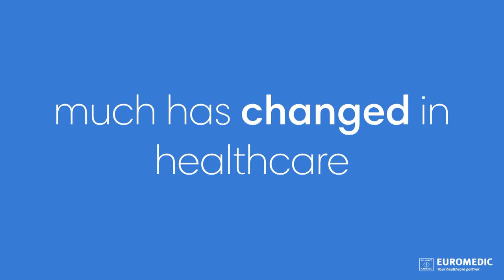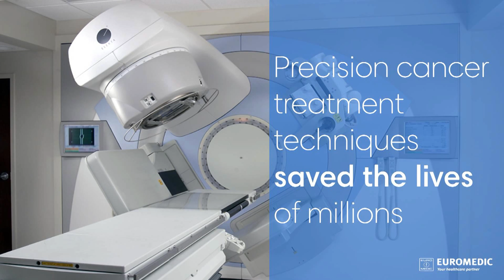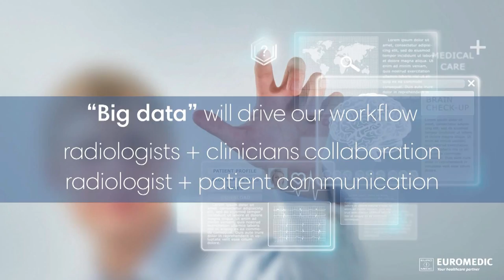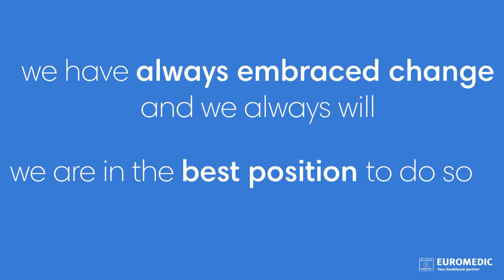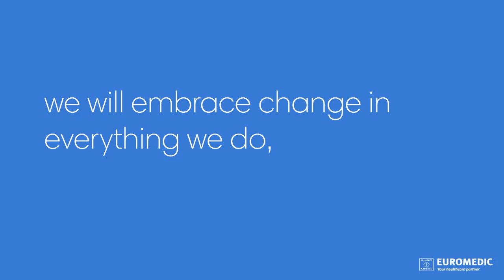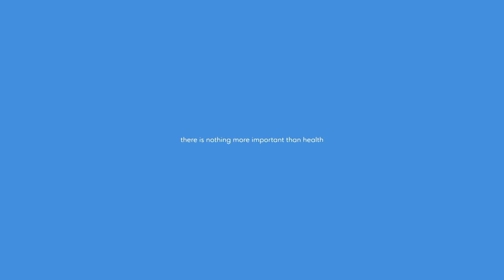Affidea. Looking to the future.